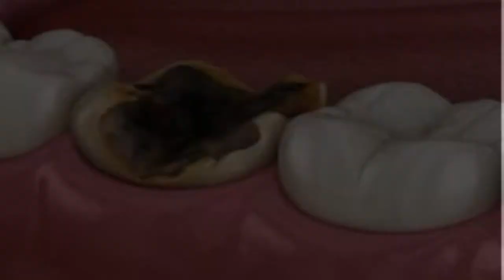In just two minutes, white teeth whiten and shiny like pearls, this recipe / treatment at home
# wasfa_mojaraba Refrigerator #
 A magical treat from the first use, get the three white teeth permanently pearl ingredients for this treatment of lemon salt
 # # Teeth whitening # epidermis # recipes # hair # nose # tongue # hemorrhoids # eyes # liver # stomach # throat # care # whitening